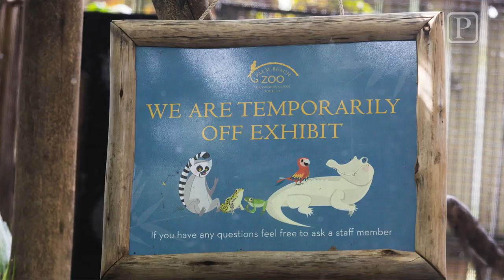Video: Rare monkey stolen from Palm Beach Zoo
Kali, a rare Goeldi’s monkey, was stolen from her enclosure early Monday after someone broke into the zoo and cut the fence to her habitat